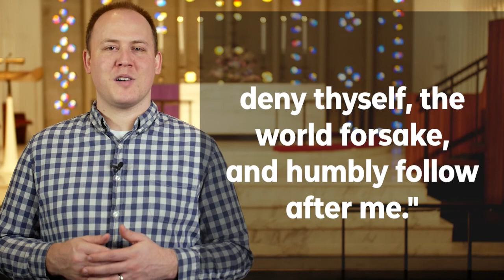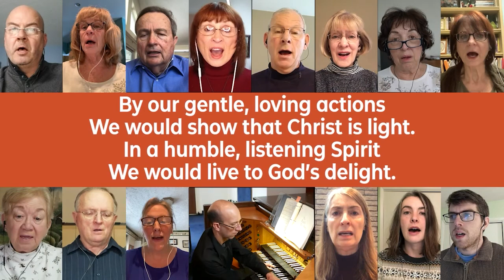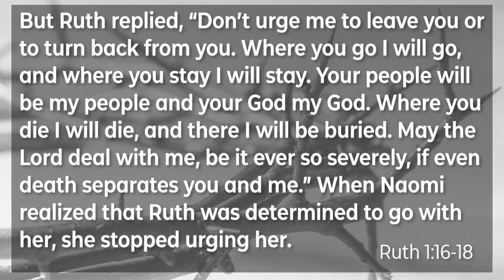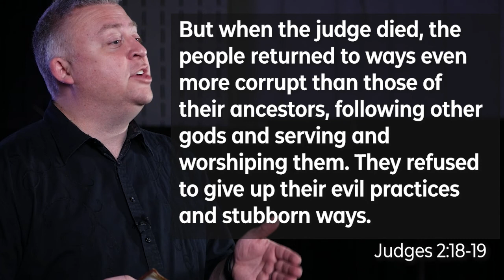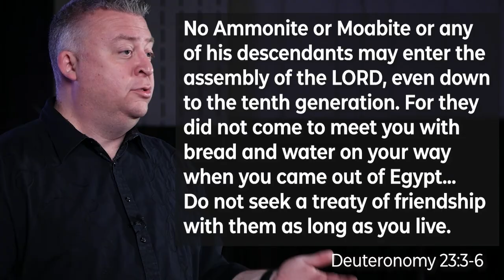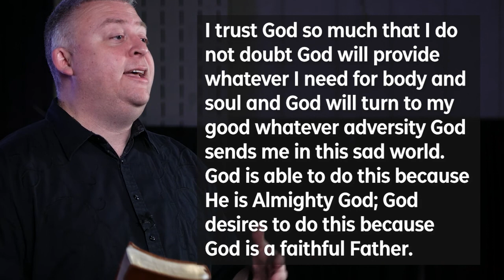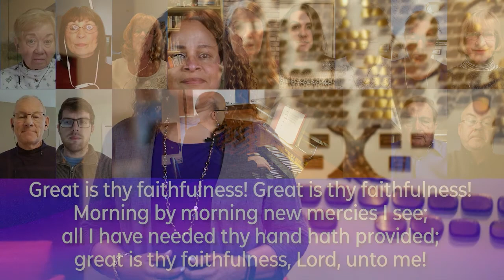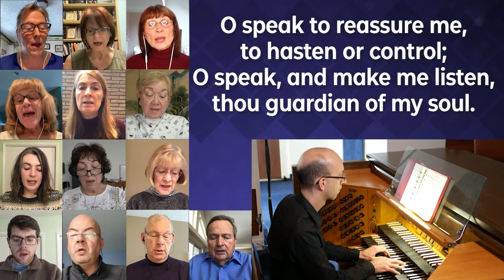Christ Church Online Traditional Worship | February 21st, 2021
Christ Church Online Traditional Worship. Thank you for joining us for worship! Visit the Christ Church website christumc.net to register your worship attendance, submit prayer requests, participate in online giving, and learn more about Christ Church.